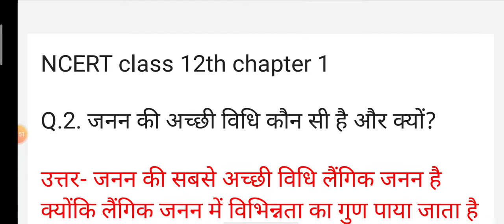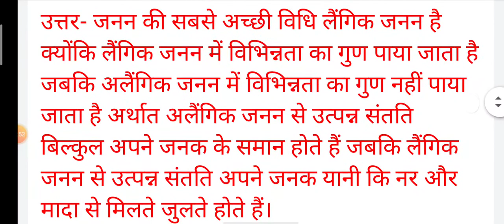जनन की अच्छी विधि कौन सी है और क्यों?